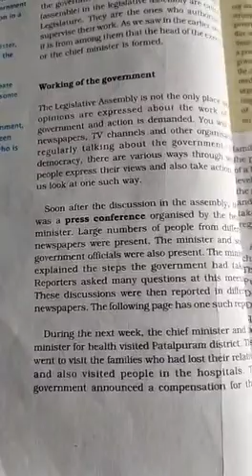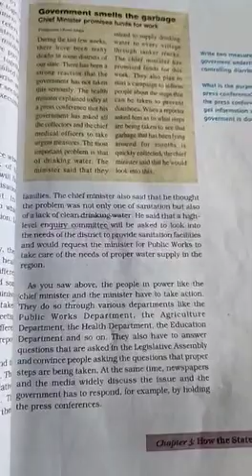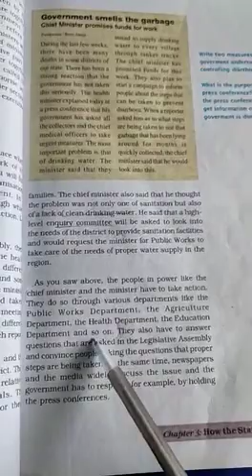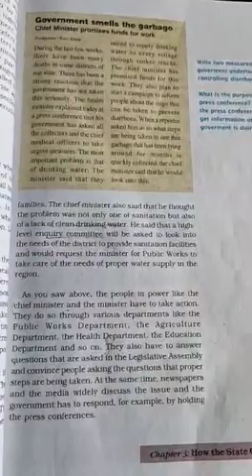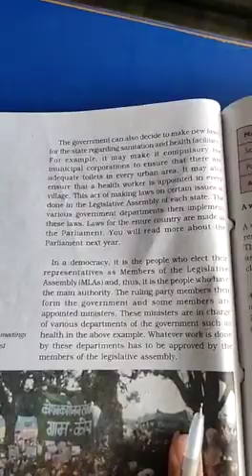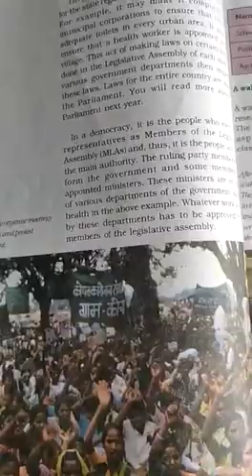Class 7 Social Science Ch. 7